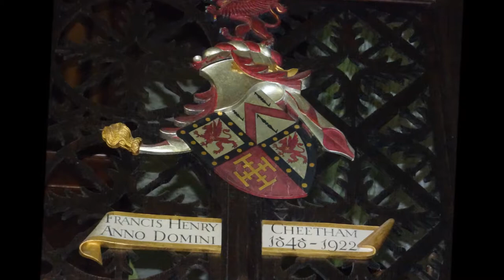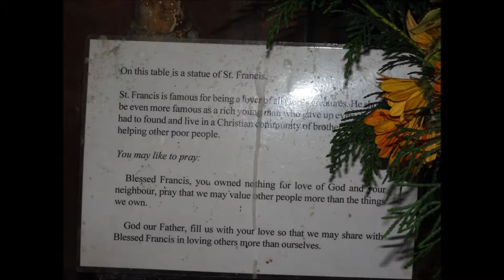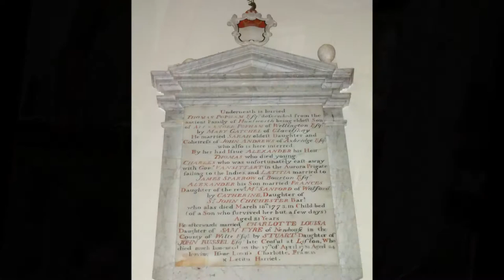A Triscombe Stone Circular Walk, Part VI, 'Admiring the Inside of St Pancreas Church' by Sheila, Jun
A really beautiful and peaceful church --at least 15th c. and probably on the site of an earlier church---it has some lovely stain glass windows and small statues---quite an ornate church and feels un---it has many fine features---it lies in the embrace of the Quantock hills and at a distance from the main village--the reason for this is suppose to be due to the Black Death--so the church remained isolated as did many during those infectious times. I place a candle before the statue of Mary with a note asking if someone would light it for me in memory of my sister Jude---I had no matches When leaving I heard a growling sound and found a dog on guard duty so I opened the mesh door and let the lady Labrador share my picnic---we parted friends---yes a lovely church on the Greenway route, the Macmillian Way and West Deane Way.